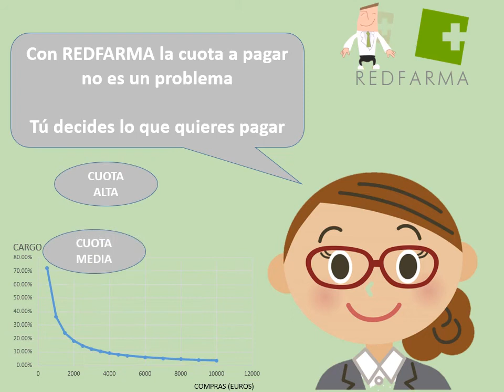Presentación Redfarma - Redfarma parafarmacia online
¿Quieres conocer nuestra empresa un poco más? No te pierdas este vídeo. Y, si necesitas más información, puedes visitar nuestra página web 👉🏼